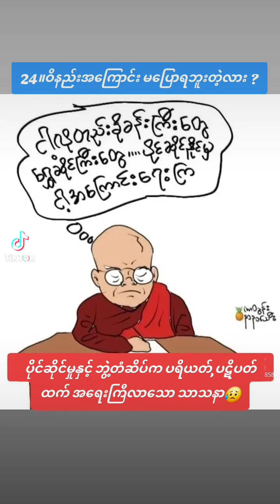၂၀၂၄၊ အောက်တိုဘာ ၂၅